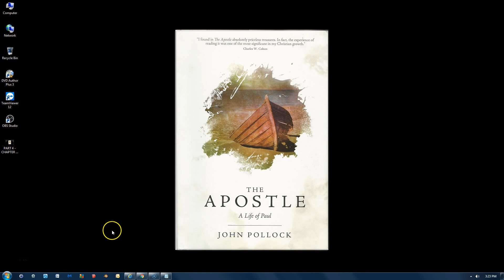PART 4 - CHAPTER 35 THE APOSTLE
PERMISSION
Thank you for the further details. As long as the video is not for purchase or sold in any way.

On 12/7/17, 7:40 PM, "YHope" wrote:

Sondra,
Permissions Coordinator
David C Cook

MY OTHER WEBSITE THOUGHTS LINK: AKA NAZI/THERMAL NUCLEAR WAR INFO